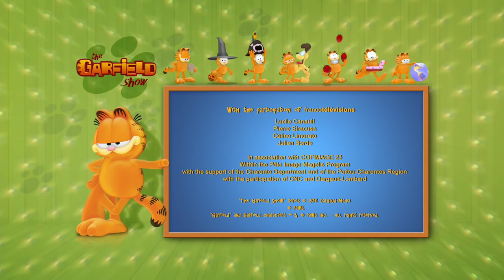THE GARFIELD SHOW - EP153 - Bride and broom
Garfield-Duck has to wait for Winona's duck spell to wear off! But why did she cast a spell on him? Well, much to her aunt's disapproval, Winona was still looking for her Prince Charming. She had already failed to marry Jon, when she saw his brother in the Brazier of All-Seeing Wisdom! Flying on her broom, she sees some people with Doc Boy in the distance. So to prevent them from interfering with her plans she changes them into: a squirrel -Jon-, a horse -Gloria-, a duck -Garfield- and a...what?...well, a dog -Odie.
 When Garfield and Odie ride a desperate horse-Gloria to Mrs. Cauldron for help, she changes them all back into what they were -except for Garfield, she hasn't got the right spell! - and takes them on a tricycle broom. Off they fly to the Tower of Witchery!